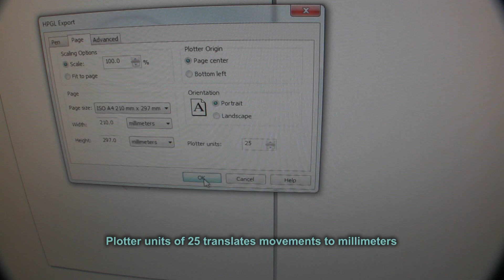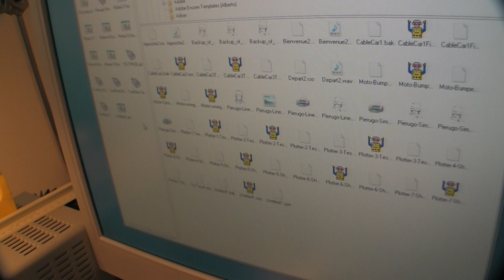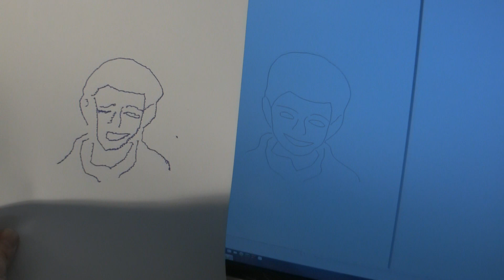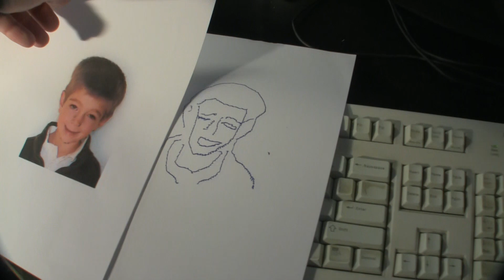Lego Mindstorms NXT Plotter and Robotic Arm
An HPGL  Plotter and a SCARA Robotic Arm using a Lego Mindstorms NXT 2.0 controller.

Inspired by

"Lego Mindstorms NXT Programming" by John C. Hansen

"MINDSTORMS NXT® portrayer robot" by Daniele Benedettelli

"LEGO Mindstorms NXT SCARA Plotter" by Yorihisa Yamamoto